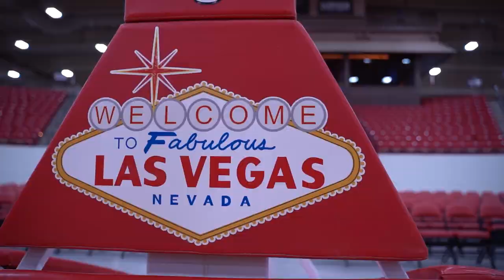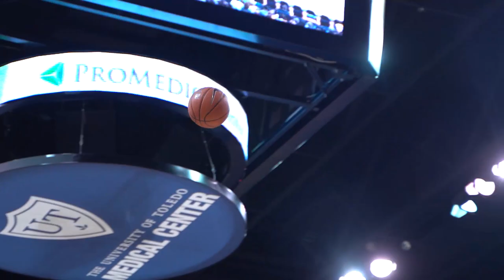Toledo WBB 2019-20 Cinematic Highlights